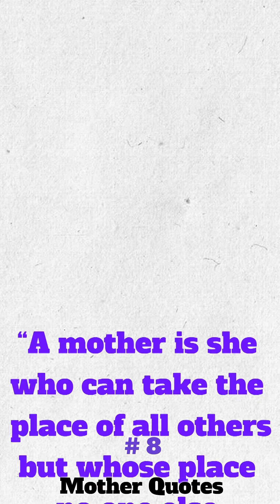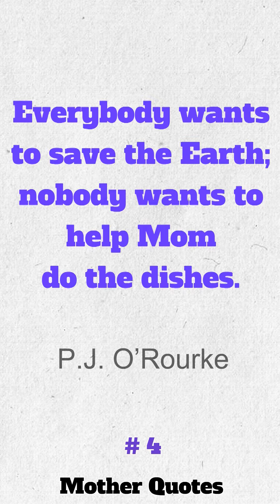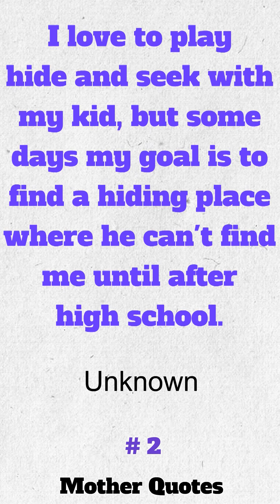Mother Quotes Top 10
The Best Mother's Day gifts for mom.

If your mom works in the trades, she might like my original designs:

Trending Mother's Day Gifts

Mother's Day Quotes
Mother Quotes in English